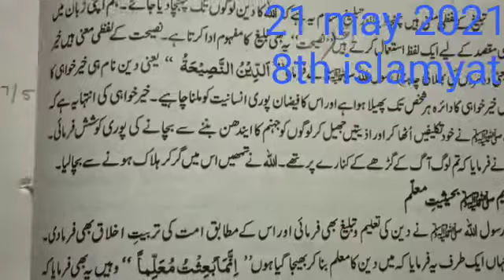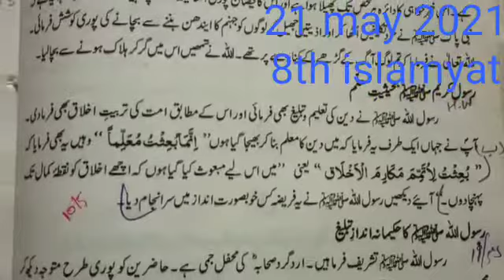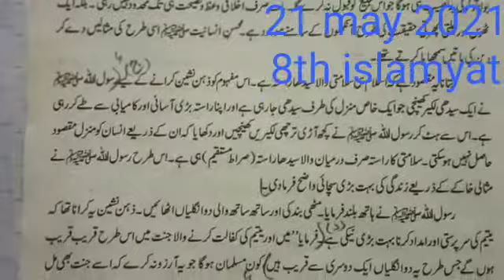eight class islamiat 21 may online video lecture | The KPS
in this video you will learna bout islamiat book.